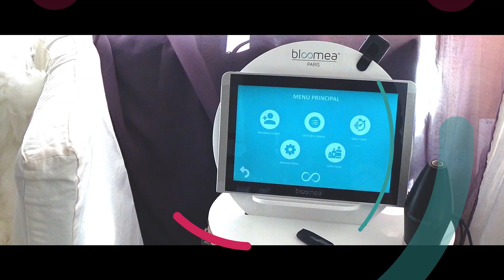Clip produit Bloomea, Essentielle institut de beauté Font Romeu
Et si vous écoutiez votre peau?
COSMODIAG by bloomea Paris
Diagnostic de peau nouvelle génération.

Clip produit pour l'institut de beauté essentielle spécialisé dans le traitement de la peau à font-romeu en cerdagne dans les Pyrénées orientales.

Vidéo réalisée en partie en Motion design
Film corporate réalisé sur After effects et Adobe Premiere Pro

vidéaste  Mathieu Brugat

Matt escape
business, motion design